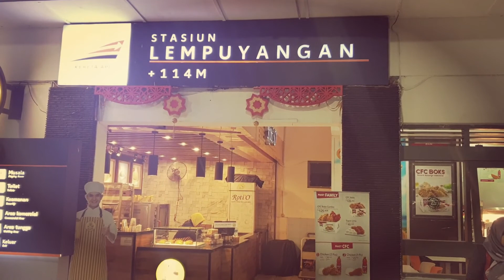Sejenak Mengingat Stasiun Lempuyangan, Yogyakarta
It is a fragment of memories that left in this memorable train station. The place for people to chase their dream and to leave their chunks of breath.